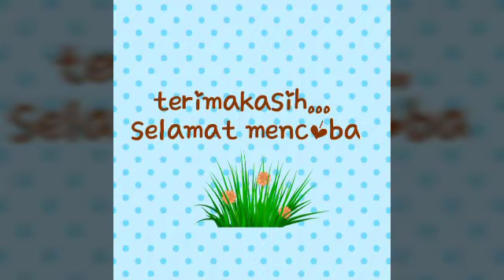Origami Ikan Lumba-lumba || Origami Dolphin|| Melipat Kertas Origami Bentuk Ikan Lumba-lumba 🐬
Bismillah

Origami merupakan seni melipat kertas dari Jepang. Bahan yang digunakan adalah kertas berbentuk pesegi.

Kreasi kertas origami ada banyak sekali, warnanya yang berwarna-warni sangatlah menarik hati

Tutorial origami mudah bisa dipraktikkan dan dijadikan sebagai materi cara membuat kerajinan dari kertas.